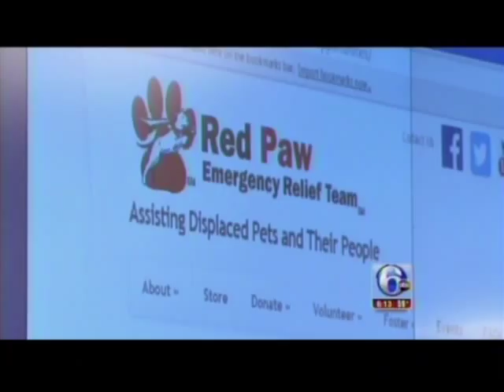Red Paw & OEM on Ch6 News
Annie McCormick & OEM talk about Red Paw's importance during National Volunteer Week